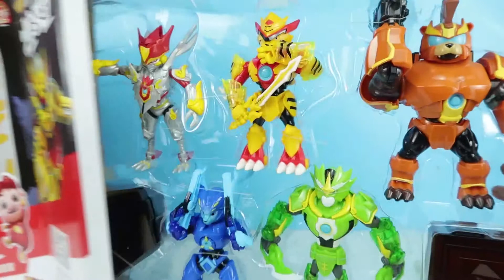猪猪侠控灵卫玩具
猪猪侠控灵卫玩具，希望你能喜欢噢！